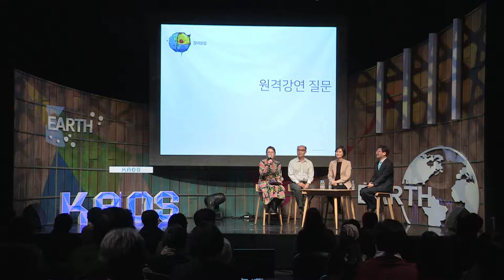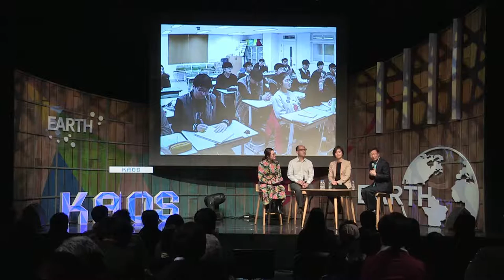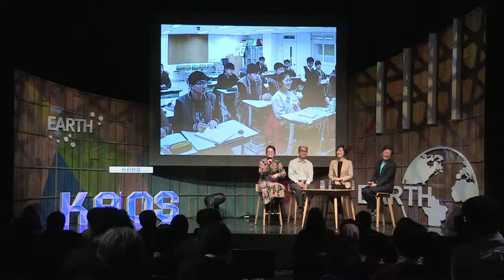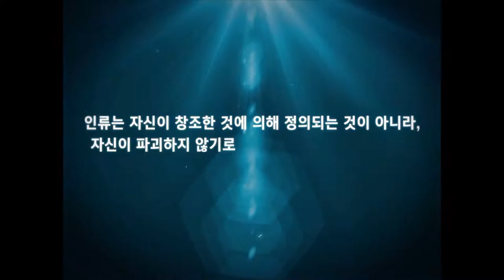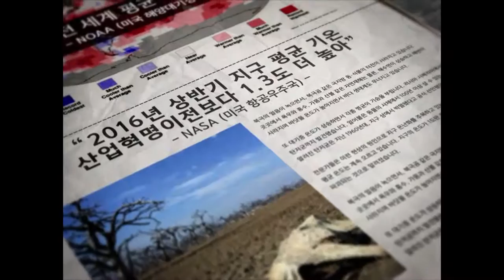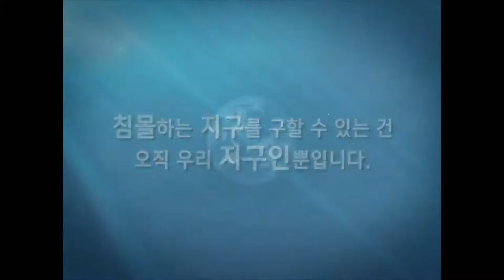[강연] 인류세(인간세, Anthropocene) : 지구의 미래를 걱정한다 (5) 패널토의 | 2016 가을 카오스 강연 '지구인도 모르는 지구' 9강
강연자 소개 : 김경렬 광주과기원 석좌교수
패널 : 강호정(연세대학교 사회환경시스템공학부) 이정은(경희대학교 우주과학과)
사회자 : 이은영